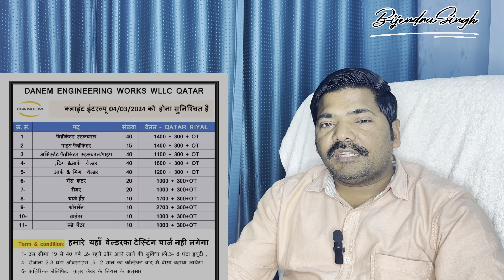Denem ENGINEERING WORK WLLC QATAR CLOSE INTERVIEW 04/03/2024 Fast Visa Service Jld Apply Kijiye